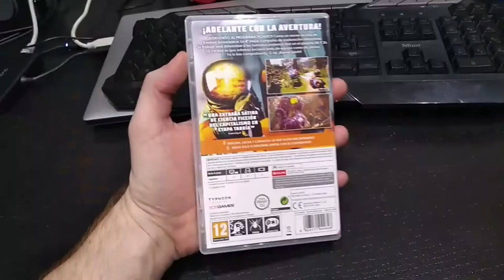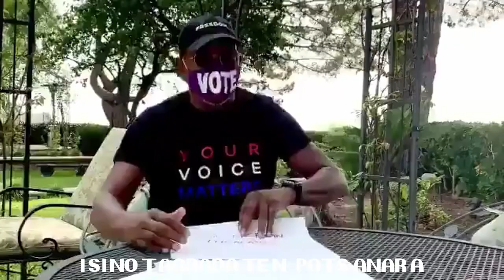[PITUHYPE] El món de fantasia de Nintendo (Especial Castanyada 2020)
Per celebrar l'esdeveniment de la Setmana Castanyera de CreadorsTV, en Pituhype va oferir un directe al seu Twitch personal i va dedicar una cançó a Nintendo i a tota la comunitat de NintenhypeCat. No sabem si ho va fer expressament o si, fruït de la sinceritat, per fi va declarar el seu amor ocult per la companyia nipona. Tot i així, recuperem el vídeo pel vostre gaudi personal, suposant que li hem de donar les gràcies per tal gesta al ninot de plàstic més famós de la xarxa catalana...